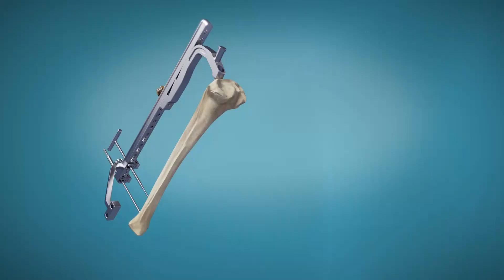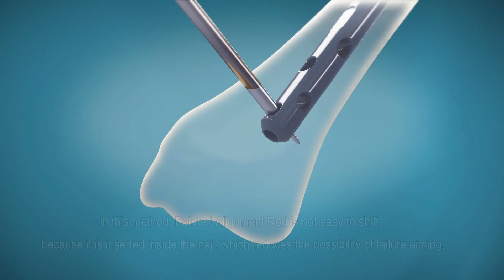NAVIGATOR Tibia Nail 英文字幕